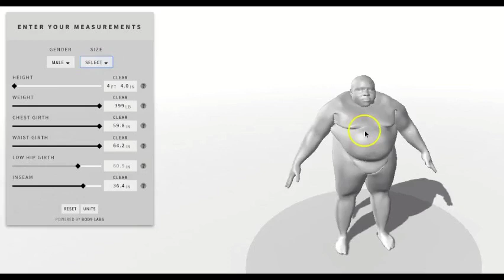absolute unit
he big